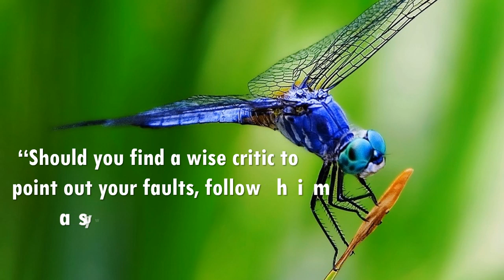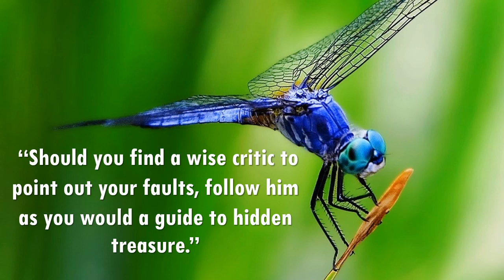Jupiter One - Riot ( No Copyright Music )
Life Quotes "Should you find a wise critic to point out your faults, follow him as you would a guide to hidden treasure."